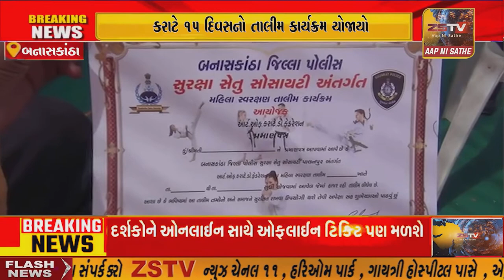બનાસકાંઠા જિલ્લા ના વડગામ ખાતે કેશરબા જાડેજા સુંકુલ ખાતે મહિલા સુરક્ષા તાલીમ કાર્યક્રમ યોજાયો